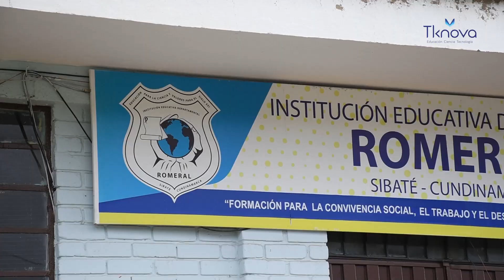🖥️ Centro de Excelencia Educativa Rural CEER 💻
La Gobernación de Cundinamarca y la Administración Municipal de Sibaté Gobierno para todos, presentan a la comunidad el proyecto educativo más ambicioso de la región, el CEER o Centro de Excelencia Educativa Rural, el cual permitirá que los estudiantes del campo desarrollen actividades en tecnología, investigación, áreas del desarrollo y fortalecimiento de capacidades, en ciencia tecnología e innovación para el relacionamiento de la escuela en el contexto rural, mediante la apropiación del uso de las Tic's.

¡Te invitamos a que vengas y conozcas este maravilloso proyecto!

🗓️ Día: Lunes 20 de Febrero de 2023
🕘 Hora: 09:00 a.m
📍 Lugar: I.E.D Romeral, Sibaté Cundinamarca

✅ Participa con el hashtag GobiernoParaTodos 🤔 Te leemos en los comentarios… 😉👇🏻

Edson Erasmo Montoya Camargo  – Alcalde Municipal
Gobernación de Cundinamarca